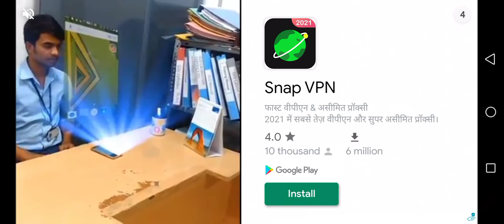March 21, 2021